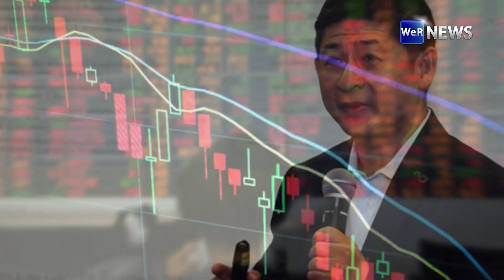เฟดขึ้นดอกเบี้ย ทำดัชนีหุ้นไทยแกว่งลง